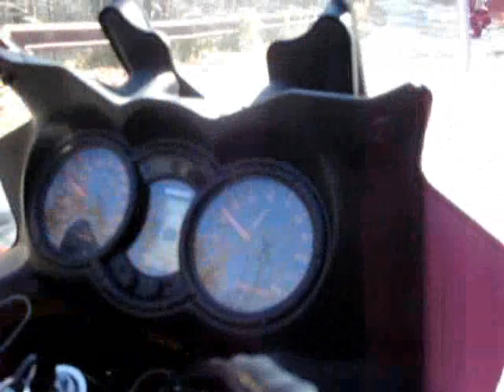hellbender08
dragon 08